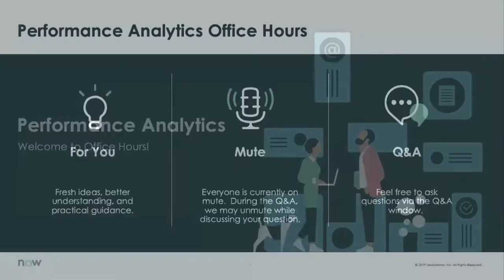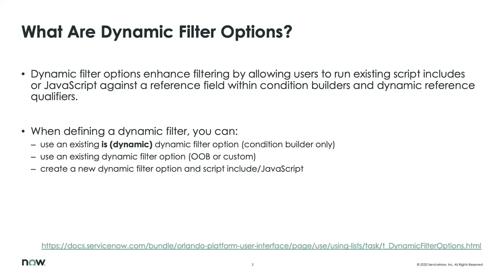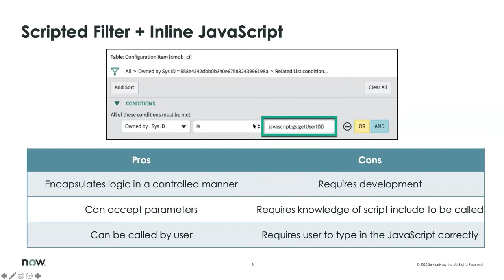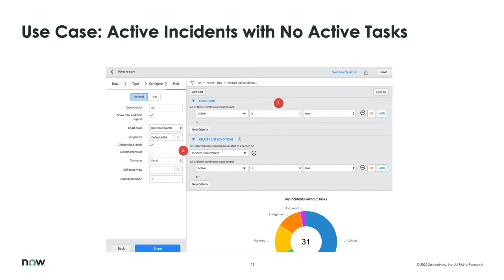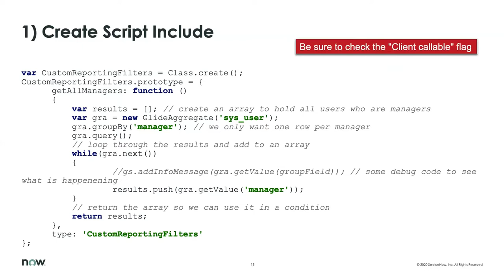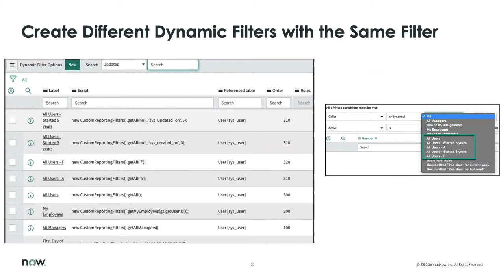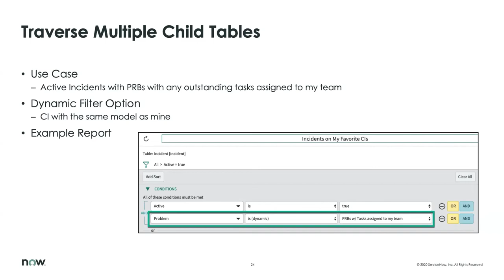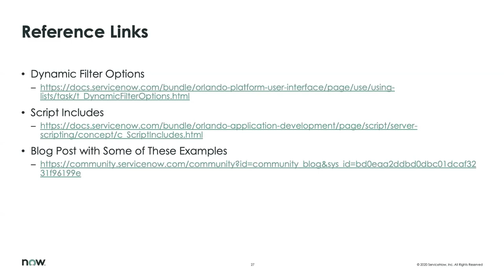Performance Analytics Office Hours 2020 04 22 Dynamic Filter Options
Leverage Dynamic Filter Options to improve our users' experiences.  Dynamic filter options enhance filtering by allowing users to run existing script includes or JavaScript against a reference field within condition builders and dynamic reference qualifiers.

Register here to join us live every other Wednesday at 9 am Pacific/Noon Eastern